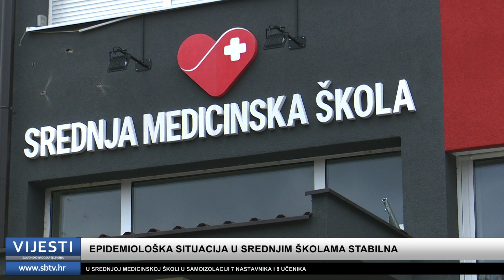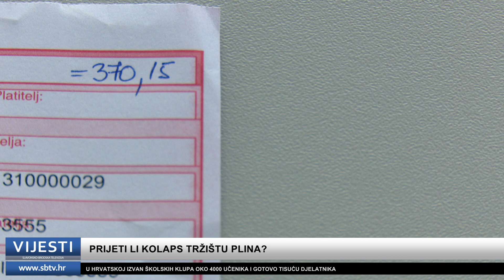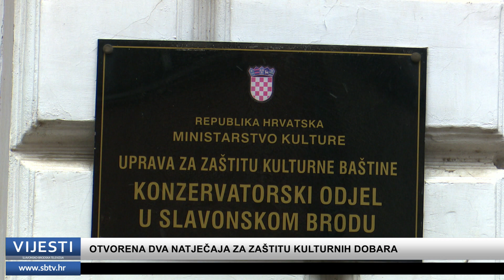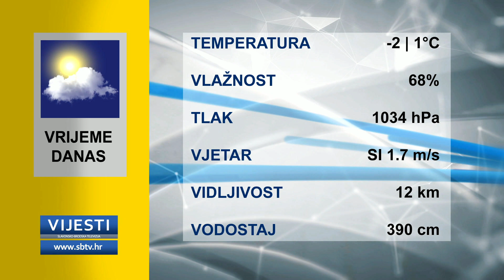SBTV - Vijesti u 12:3h - 12.01.2022.